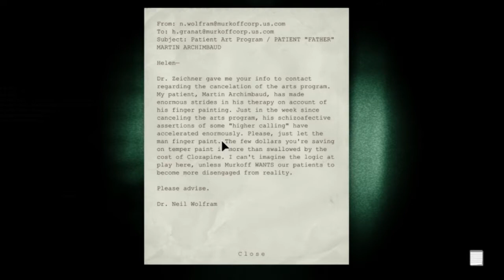Outlast: Part 3 - Party In Cell Block A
There is far more penis in this game than I am accustomed to.